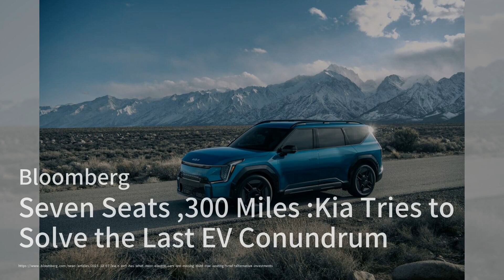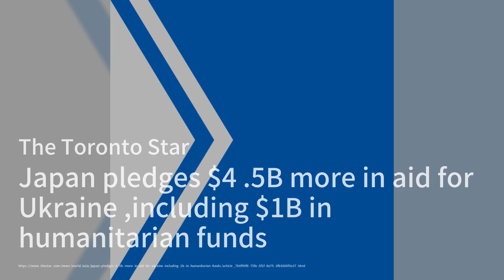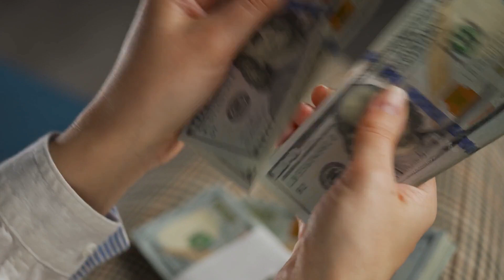중국은 일본과 한국의 신뢰를 얻지 못할 것이다: 커트 캠벨；미국의 규정으로 인해 한국의 전기차 배터리 제조업체들은 중국과의 계약을 재고해야 한다；하루에 4시간 이상 핸드폰을 사용하